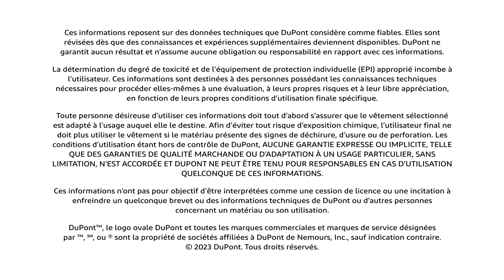Relargage Particulaire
Découvrez la résistance à l'abrasion du matériau Tyvek® 500 dans ce test de relargage particulaire !
Trouvez le bon produit de protection adapté à votre tâche avec DuPont™ SafeSPEC™.